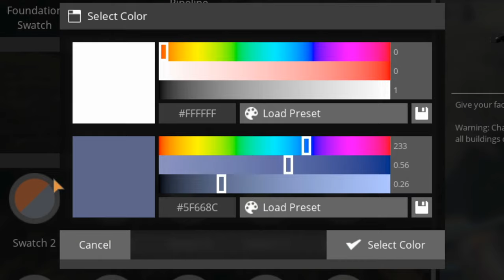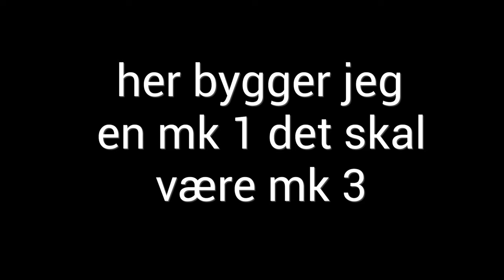kæmpe steel factory satisfactory ep 10 (dansk)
i denne video bygger jeg et steel factory der laver steel beam, steel pipe, encased industrial beam den kræver to alternate recipes (encased industrial pipe, solid steel ingot og den er build along så du kan også bygge den i grass fields den bruger 2 normal iron nodes, 1 pure coal, og 1 impure limestone overclocked 250%,

0:00 foundations

11:40 miners

12:33 manufacturers

21:47 recipies

24:02 conveyors

50:20 resten